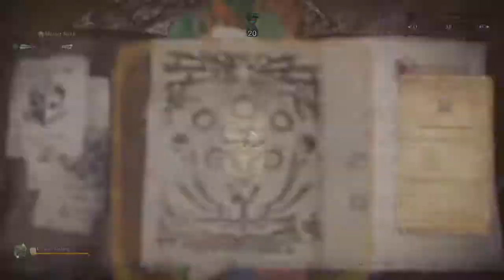Monster Hunter World: Iceborne_20200908015125